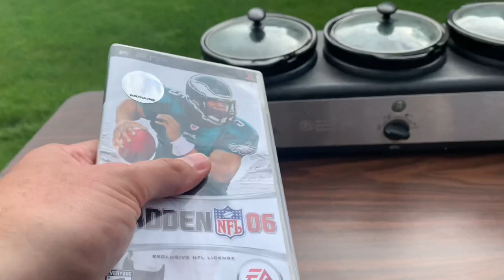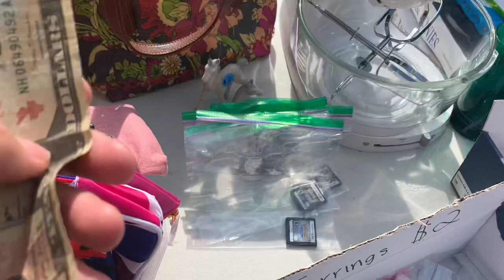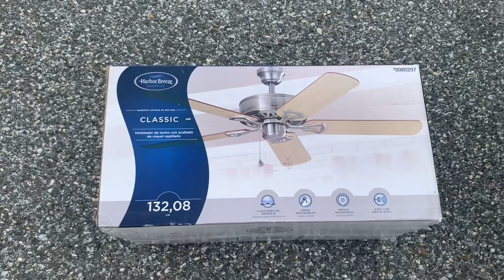Crazy Pokémon Find At A Garage Sale | I Can’t Believe This Happen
I Can’t Believe This Happen At A Yard Sale | Pokémon Nintendo DS Jackpot Find.  Come along with me to a couple yard sales in Lumberton New Jersey.  I found 4 Pokemon Nintendo DS games at a yard sale and was able to sell one game at the next sale.  This has never happen to me before.
Thanks for stopping by and supporting the channel.  Both are linked down below.

✅ Here is a link to my eBay store: